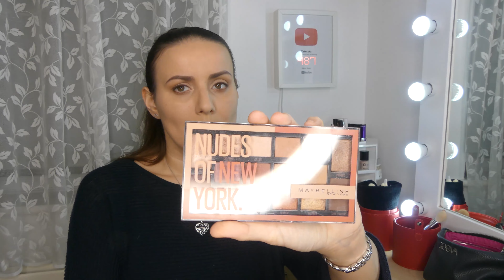Smink Szerzemények - Elsô Benyomás | Kateszka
Sziasztok!
A mostani videóban hoztam pár új sminkterméket és le is tesztelem ôket.
Ha kíváncsiak vagytok hogyan remekelnek ezek a termékek tartsatok velem! 🤗
Üdv, Kata 🤗